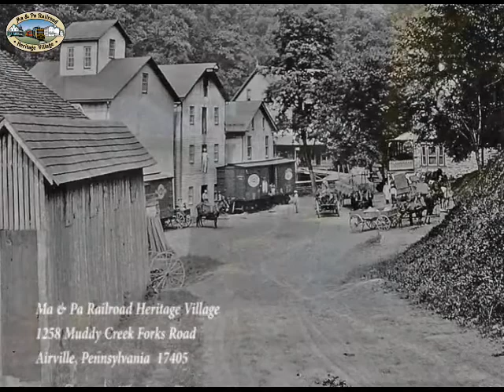Ma & Pa Railroad Heritage Village Give Local 2020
The Village of Muddy Creek Forks was purchased by Alexander M. Grove in 1888.  With great vision and entrepreneurial spirit, Mr. Grove fully exploited the opportunities a new railroad offered to the surrounding community.

Our Village offers a window to more than 100 years of American heritage, ingenuity, and perseverance.

We offer much more than a scenic train ride.  You can help our Village keep this special place in history by participating in Give Local York on Friday, May 1st, 2020.  Thank you.